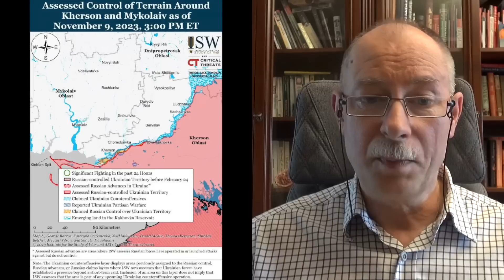ЖДАНОВ: Почався РОЗГРОМ АРМІЇ РФ! / Що задумав ПУТІН? / "НА НОЖАХ" із Орбаном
Під час стріму на своєму каналі Олег Жданов @OlegZhdanov  проаналізував головні події в Україні та світі.
– нові величезні втрати росіян у Криму;
– скандальні заяви Орбана про Україну;
– що зараз задумав робити Путін.